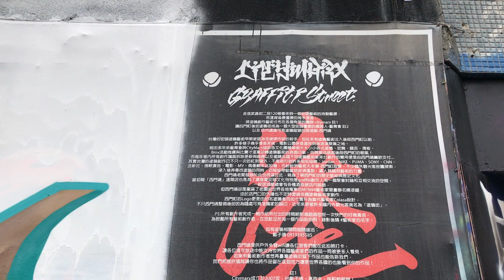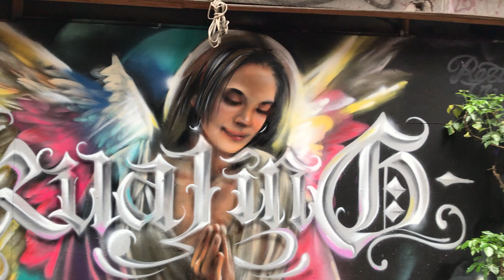2024-05-01 台北/西門町 塗鴉街/美國街 Graffiti (1/2)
CityMarx城市記號-2D彩繪塗鴉藝術

臺灣多元藝術空間青年發展聯合會-藝青會

【台北 西門町】塗鴉街、美國街 – 美式潮流街頭文化氣息的魅力街道
塗鴉街的範圍在武昌街二段120巷、昆明街96巷與峨嵋街103巷，其中昆明街96巷這條被稱為美國街，除了街頭塗鴉外也有多間風格服飾店在這。除了這三條像是聚集比較多的之外，周遭街道也可看到一些塗鴉，總之遭周範圍都可以多去走走都會有新的發現。